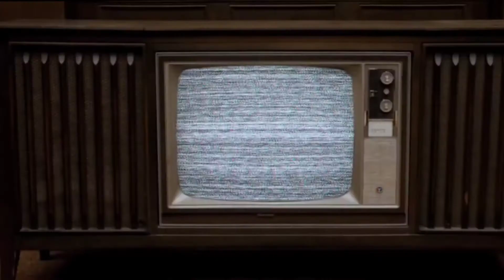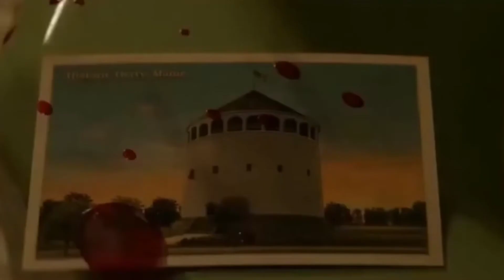multi-horror | sweet dreams are made of this 🎃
Do you like horror movies ?

No one cares but i like horror movies beacuse they give me the feeling of never grow up.

I whould love to know Why do you guys like horror movies ?

By the way (i am not supporting the person who did this cover i made this video before i know how fuckedup he is)